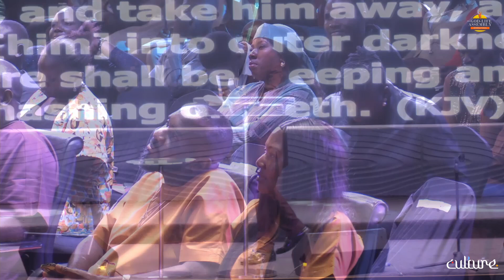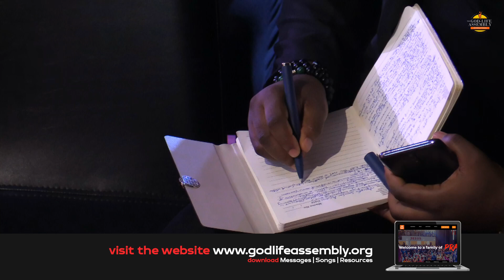Apostle Samson Ayuba | Day 1 Camp Meeting | CULTURE | 15th August 2024